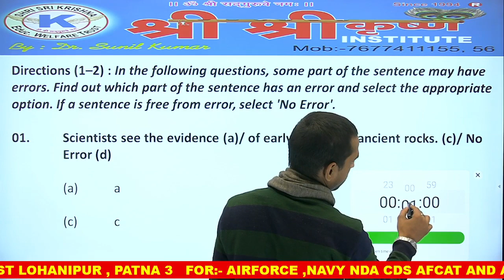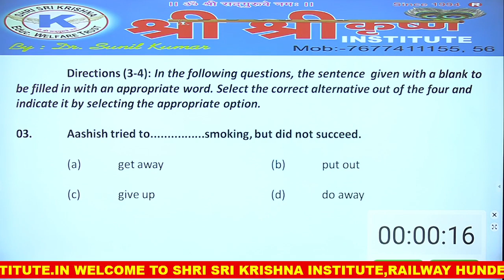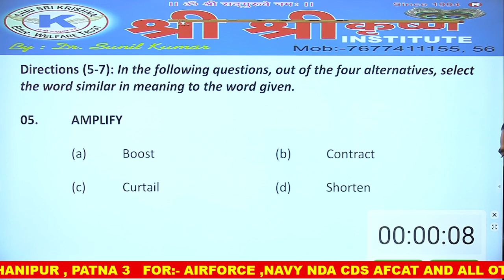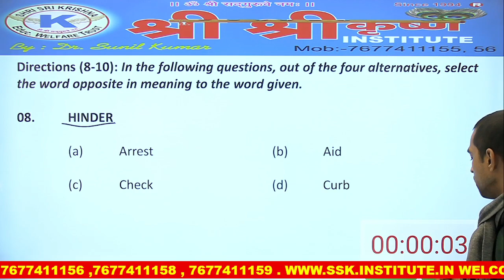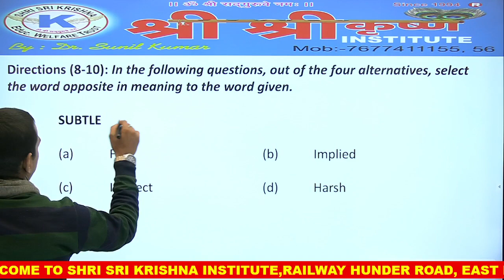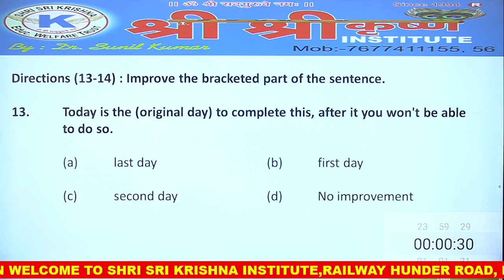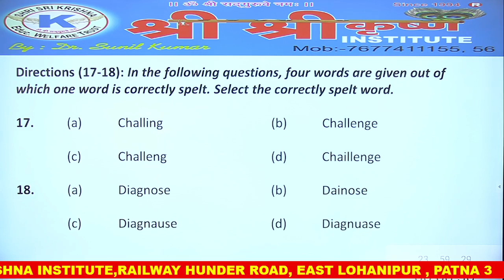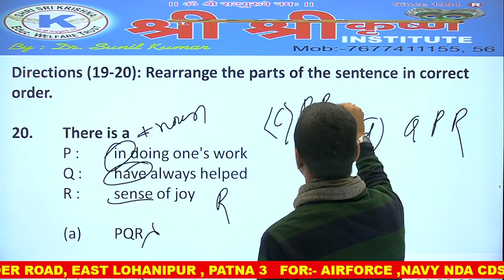ENGLISH BY :- R. RAUSHAN SIR FOR:- AIR FORCE,NAVY ,NDA ,CDS,SSC,BANK AND ALL OTHER EXAMS .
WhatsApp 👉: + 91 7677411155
 WE ARE THE LEADING INSTITUTE OF DEFENCE  ACADEMY IN PATNA WITH BEST FACILITIES OF WRITTEN,PHYSICAL ,MEDICAL AND ALL OTHER SEGMENTS . WE ALSO PROVIDE HOSTEL FACILITY TO OUR STUDENTS IN OUR CAMPUS.OUR AIM TO BE A BEST DEFENCE ACADEMY

                                                                                                                                DR. SUNIL KUMAR
                                                                                                                                       DIRECTOR
                                                                                                                      SHRI SRI KRISHNA INSTITUTE
                                                                                                                                       DIRECTOR
airforce navy nda current affairs by-a.k. sir